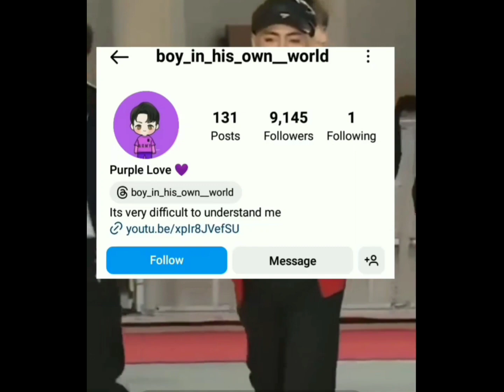BTS ARMY Power 😎💜🌍